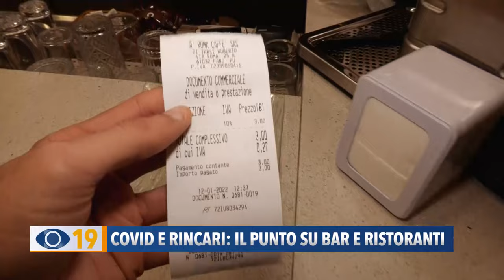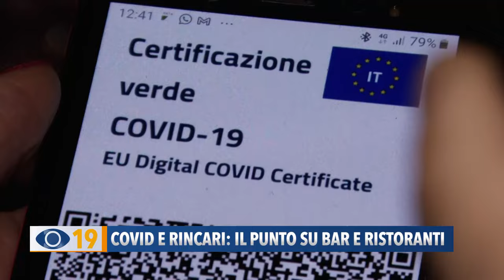Covid e rincari: il punto su bar e ristoranti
Baristi e ristoratori alle prese con aumenti diffusi. Per Di Remigio, di Confcommercio Marche Nord, la svolta si avrà dal mese di maggio con l’allentamento delle norme anti Covid.